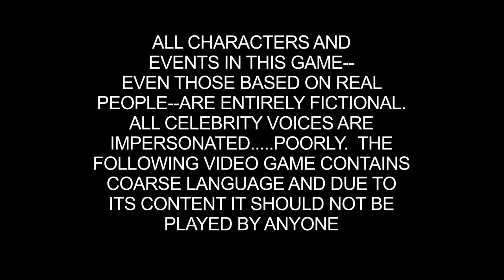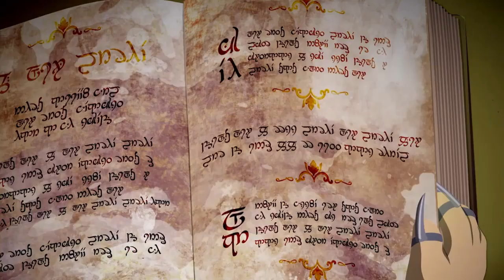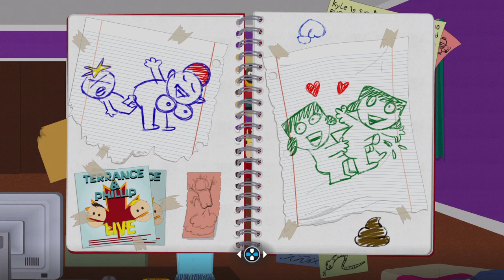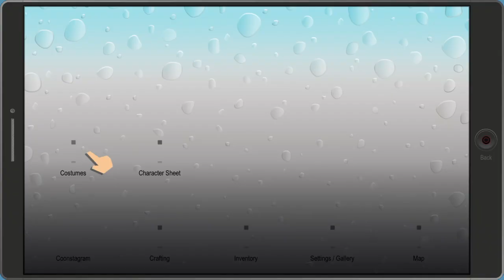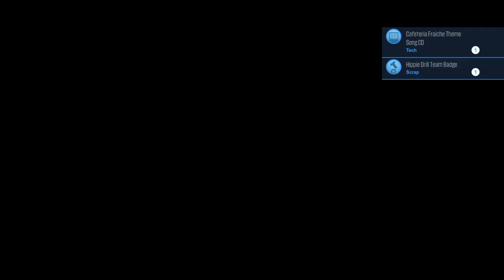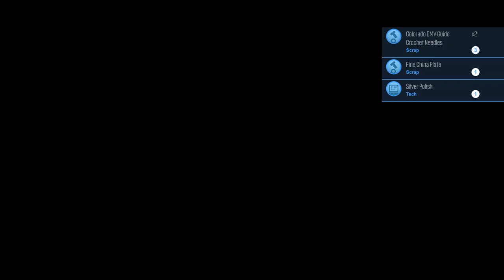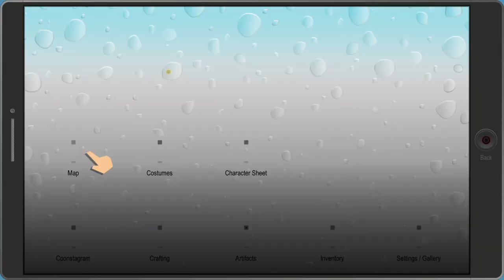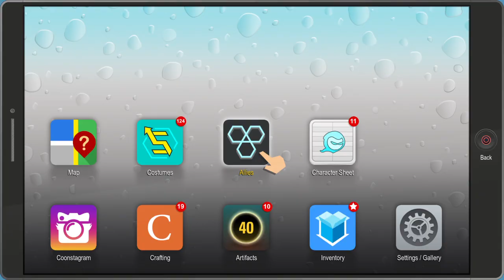South Park™: The Fractured But Whole™ Final Girl Only episode 1